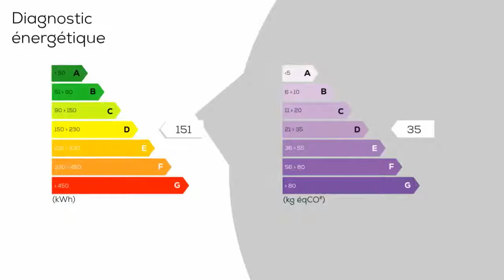A vendre - Maison/villa - Marmande (47200) - 11 pièces - 240m²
Centre ville de Marmande, magnifique maison en pierre rénovée comprenant une cuisine et 1 séjour lumineux avec vue et accès sur le jardin, 1 salon avec cheminée, 6 chambres spacieuses, 1 dressing, une salle de bains, une salle d'eau, 2 WC et une cave. Fenêtres double vitrage, travaux toiture, isolation, électricité et chaudière très récents. Chauffage et production d'eau chaude gaz de ville, tout à l'égout. Jardin arboré avec terrasse. Coup de coeur assuré!  265 000 euro honoraires d'agence inclus de 4. 74% TTC à la charge de l'acquéreur (12 000 euro) soit 253 000 euro hors honoraires. Contactez votre agent commercial Groupement Immobilier Isabelle COUFFRANT au 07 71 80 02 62 isabelle-couffrant. groupementimmobilier. fr - Annonce rédigée et publiée par un Agent Mandataire

Prix hors honoraires : 253000 €
DPE : D
GES : D